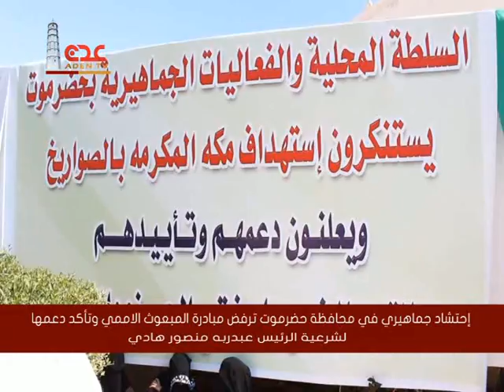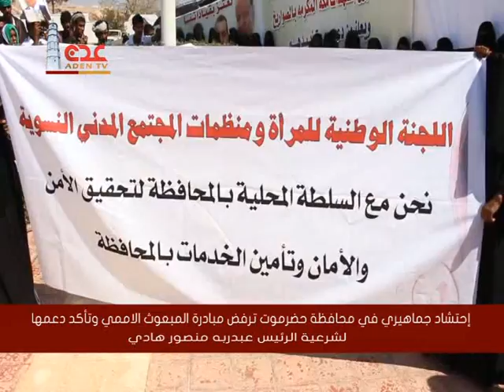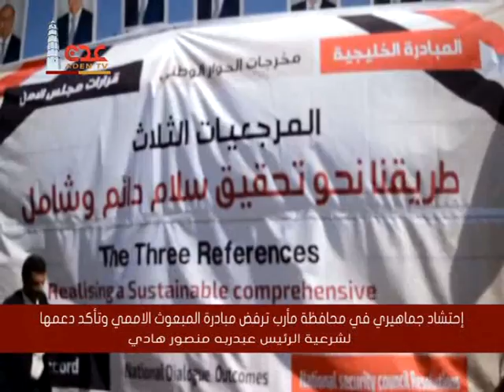متابعات إخبارية : عن الحشود الجماهيرية في مختلف محافظات الجمهورية لدعم الرئيس هادي 3 11 2016